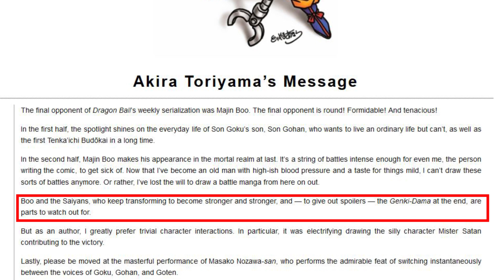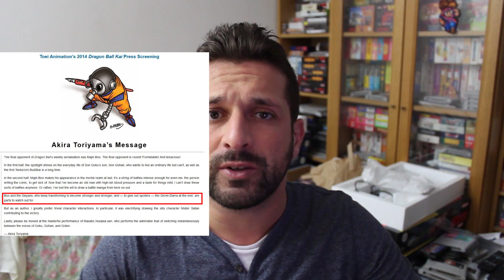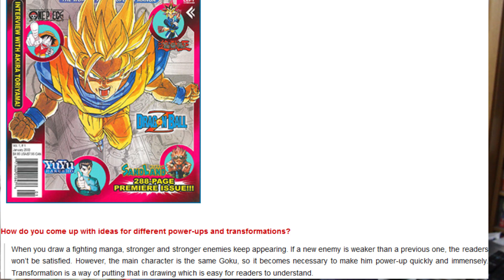L'ultime argument des Pro-Buhan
Petite vidéo intermédiaire à faire tourner.